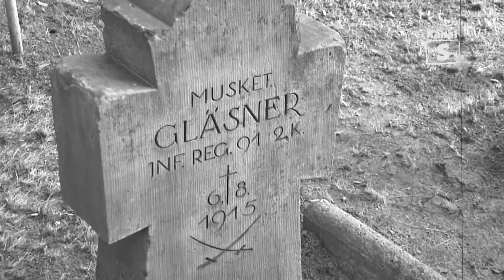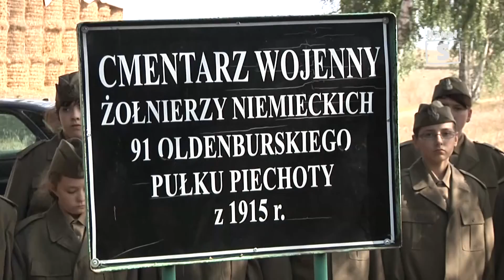Raport- Setna Rocznica Walk z 1915 w Nowej Woli, edycja 260 - 18.09.2015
Setna Rocznica Walk z 1915 w Nowej Woli, edycja 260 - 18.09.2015